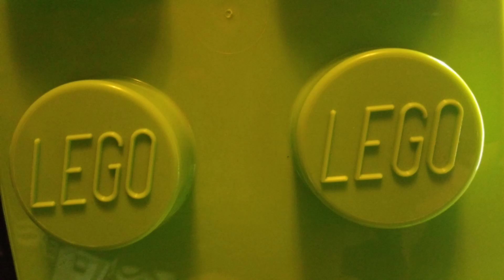The Upper Receiver (AR9 stop motion)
A R 9 upper reciever
STOP MOTION

Soundtrack: Tetris theme
Performed by: sheet music boss